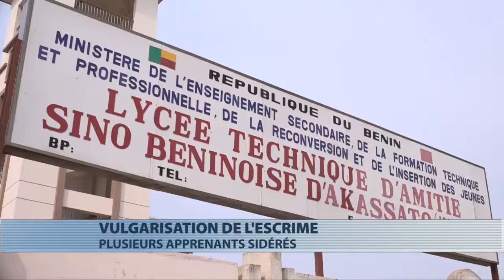Sports : vulgarisation de l'escrime au lycée technique d'Akassato